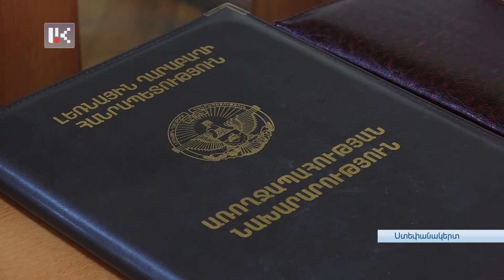ՄԻԿՐՈԱՎՏՈԲՈՒՍԸ ՏՐԱՄԱԴՐԵԼ ԷՐ ԿԽՄԿ-ԻՆ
Անցած շաբաթավերջին՝ հունիսի 10-ին Հանրապետական բժշկական կենտրոնից, Կարմիր խաչի միջազգային կոմիտեի ուղեկցությամբ և իրենց կողմից տրամադրված միկրոավտոբուսով, 16 բուժառու ուղեկցողների հետ տեղափոխվել է Հայաստանի մասնագիտացված բժշկական կենտրոններ։ Պետպատվերի շրջանակներում բուժում ստանալու համար Հայաստան ուղեգրված 19 բուժառու ուղեկցողների հետ վերադարձել է Արցախ։ Առողջապահության նախարարությունը հայտնում է,որ հաշվի առնելով առողջական հիմքով տեղափոխվող անձանց մեծ թիվը, որոշում է կայացվել այդ օրվա տեղափոխությունն իրականացնել միկրոավտոբուսով: Ի դեպ, հենց այդ մեքենայի կադրերն են արդեն երկու օր ակտիվ շրջանառում ադրբեջանական լրատվամիջոցները, բայց այնպես, որ չերևա Կարմիր խաչի տարբերանշանը: